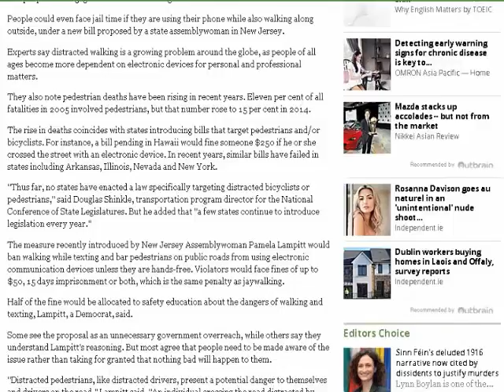Texting while walking could be banned in New Jersey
The bill, which would bring the rules for walking along into line with drivers, and force pedestrians to make sure that they are concentrating on the path in front of them, would fine people who engage in “distracted walking”.

People could even face jail time if they are using their phone while also walking along outside, under a new bill proposed by a state assemblywoman in New Jersey.

Experts say distracted walking is a growing problem around the globe, as people of all ages become more dependent on electronic devices for personal and professional matters.

They also note pedestrian deaths have been rising in recent years. Eleven per cent of all fatalities in 2005 involved pedestrians, but that number rose to 15 per cent in 2014.

The rise in deaths coincides with states introducing bills that target pedestrians and/or bicyclists. For instance, a bill pending in Hawaii would fine someone $250 if he or she crossed the street with an electronic device. In recent years, similar bills have failed in states including Arkansas, Illinois, Nevada and New York.

"Thus far, no states have enacted a law specifically targeting distracted bicyclists or pedestrians," said Douglas Shinkle, transportation program director for the National Conference of State Legislatures. But he added that "a few states continue to introduce legislation every year."

The measure recently introduced by New Jersey Assemblywoman Pamela Lampitt would ban walking while texting and bar pedestrians on public roads from using electronic communication devices unless they are hands-free. Violators would face fines of up to $50, 15 days imprisonment or both, which is the same penalty as jaywalking.

Half of the fine would be allocated to safety education about the dangers of walking and texting, Lampitt, a Democrat, said.

Some see the proposal as an unnecessary government overreach, while others say they understand Lampitt's reasoning. But most agree that people need to be made aware of the issue rather than taking for granted that nothing bad will happen to them.

"Distracted pedestrians, like distracted drivers, present a potential danger to themselves and drivers on the road," Lampitt said. "An individual crossing the road distracted by their smartphone presents just as much danger to motorists as someone jaywalking and should be held, at minimum, to the same penalty."

Lampitt said the measure is needed to dissuade and penalize "risky behavior." She cited a National Safety Council report that shows distracted walking incidents involving cellphones accounted for an estimated 11,101 injuries from 2000 through 2011.

The study found a majority of those injured were female and most were 40 or younger. Talking on the phone was the most prevalent activity at the time of injury, while texting accounted for 12 percent. Nearly 80 percent of the injuries occurred as the result of a fall, while nine percent occurred from the pedestrian striking a motionless object.